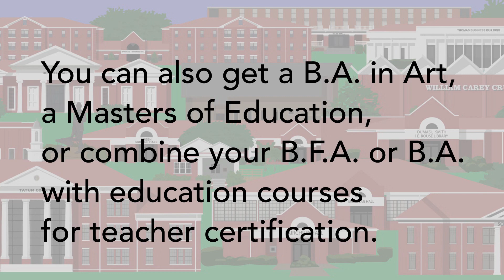Art Department Trailer